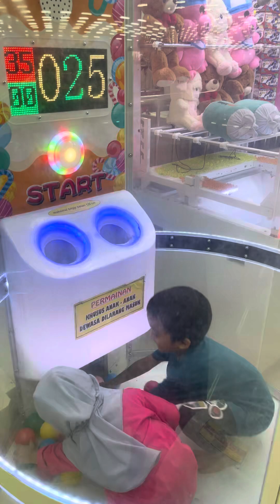Magic house di playground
Mengajari anak untuk bersosialisasi dan berkomunikasi secara langsung sangat efektif sekali untuk mengembangkan insting anak. Cara ini bukan satu satunya, tapi banyak cara yang lain yang efektif juga. Semoga video ini bermanfaat.